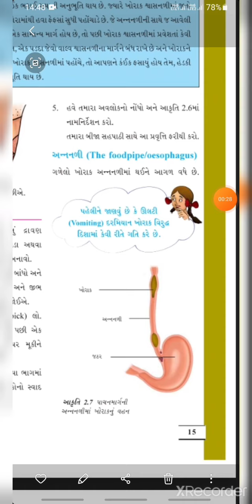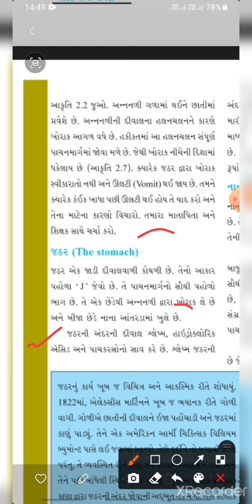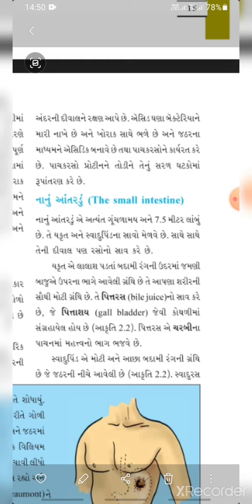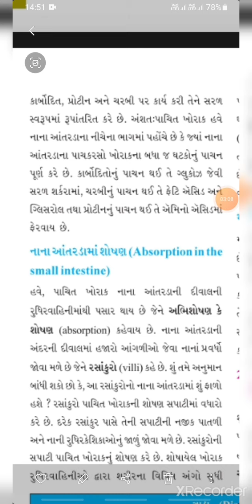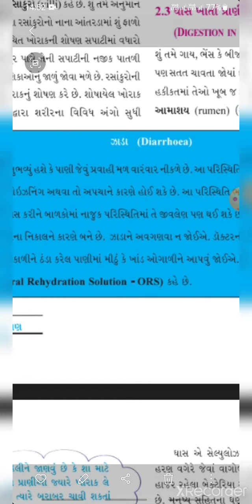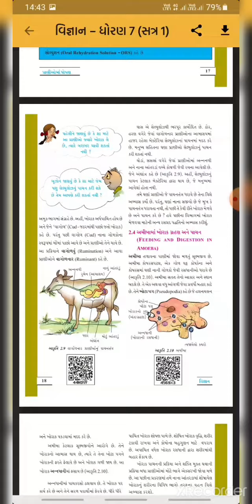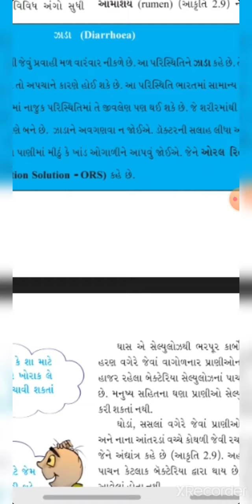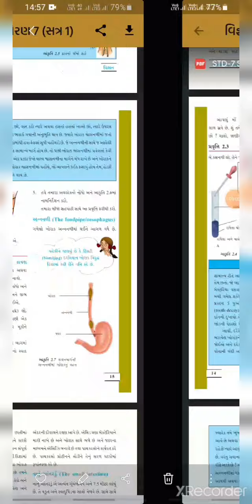Std 7 science ch 2 completed